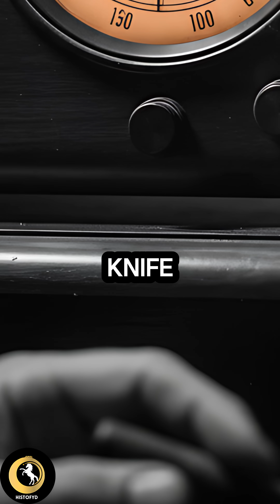Heisenberg Laughed at the Atomic Bomb... Until He Heard This.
They laughed at the idea of an atomic bomb... until the BBC broadcast changed everything. ⚛️ Inside the secret Farm Hall recordings, discover the exact moment Werner Heisenberg and Germany's top physicists realized the Allies had achieved the impossible.
While detained in England during Operation Epsilon, the creators of the German nuclear program were stunned into silence by the news of Hiroshima. This is the story of arrogance meeting reality.